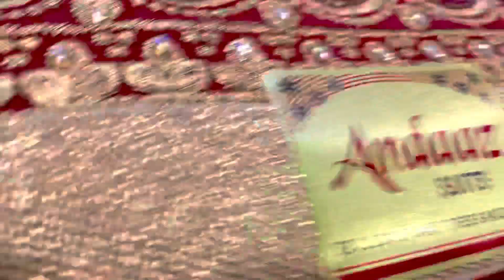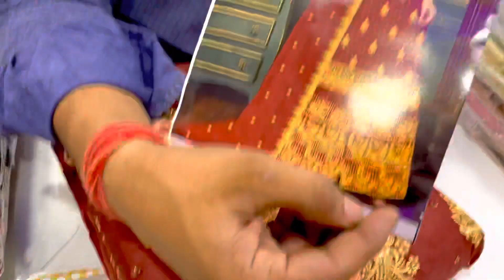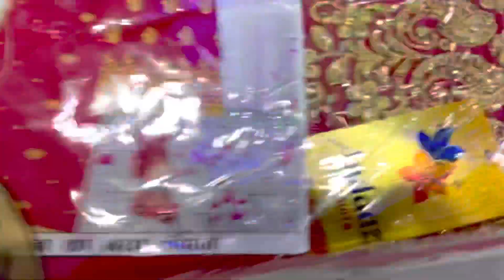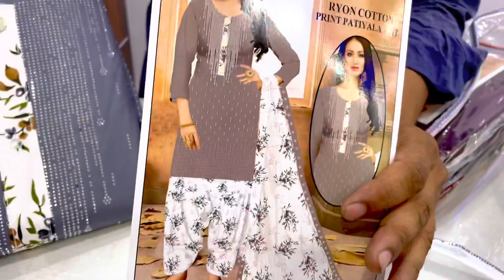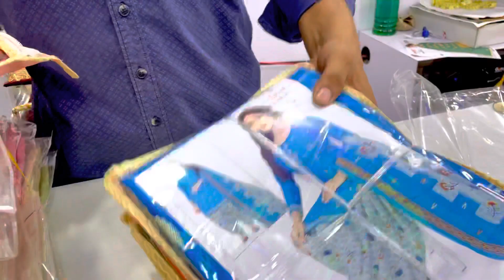New latest suit design/new suit design 2022! latest punjabi suit !!new suit collections only 400/-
Doston iss video me meine Aaj new suit ka collection dikhaya hai jo ki bilkul chief rate aur best quality me hai .